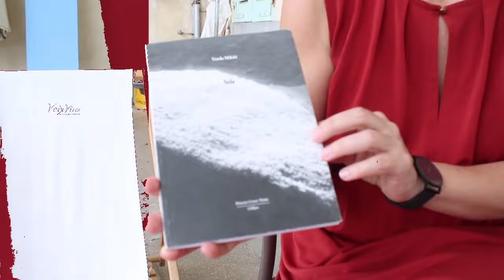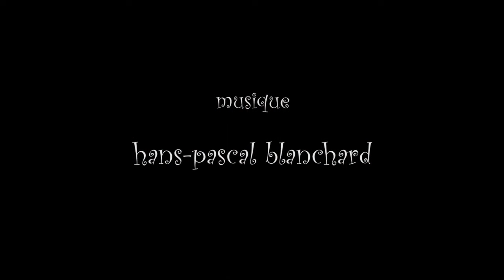Vanda Mikšić, Voix Vives / Sète (21-29 juillet 2023)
"Vanda Mikšić (Croatie)"

Voix Vives (de Méditerranée en Méditerranée) 21-29 Juillet 2023

remerciement: Jean de Breyne & Ed. l'Ollave

//Vanda Mikšić (1972, Croatie), poète, traductrice, professeure, chercheuse. Elle a fait ses études à Zagreb, puis à Bruxelles, où elle a soutenu sa thèse de doctorat en 2005. Entre 1995 et 2003 elle a vécu et travaillé à Bruxelles et à Paris. Depuis, elle vit à Zagreb. Elle enseigne à l'Université de Zadar où elle dirige un master en traduction. Membre de la rédaction de la revue littéraire croate Tema, elle codirige également la collection Domaine croate/Poésie au sein des Éditions L'Ollave (France). Depuis 2021, elle préside le jury du Prix tportal pour le meilleur roman croate.

Elle a publié trois livres de poésie en Croatie (Diši kroz masku, diši normalno / Respire dans le masque, respire normalement, 2012 ; Fragmenti o bacanju kamena / Fragments sur les jets de pierres, 2015 ; Moglo bi sve biti / Tout pourrait être, 2019), un livre en Macédoine, cinq titres poétiques en France (notamment Sels, L’Ollave, 2015), dont un avec le poète Jean de Breyne (Des transports, Lanskine, 2019), ainsi qu’un livre d’artiste en collaboration avec le peintre André Jolivet. Ses vers ont également été publiés dans différentes revues littéraires, en Croatie, France, Belgique, Bosnie-Herzégovine, Turquie et Macédoine. Elle a organisé un grand nombre de rencontres littéraires et a participé à différents festivals de poésie, dont Voix vives de Méditerranée en Méditerranée (Sète).

Vanda Mikšić vient de sortir un ouvrage sur la traduction des œuvres de Georges Perec (Tragom Georgesa Pereca. Književno prevođenje kao pisanje čitanja / Sur la trace de Georges Perec. La traduction littéraire en tant qu’écriture d’une lecture, 2024).

Pour sa traduction de l'ouvrage Histoire de la rhétorique par Michel Meyer, la Société des traducteurs littéraires croates lui a attribué, en 2008, le Prix de la meilleure traduction d'une œuvre non-fictionnelle, et, en 2021, le Prix de la meilleure traduction de poésie pour sa traduction de Cahier d’un retour au pays natal d’Aimé Césaire. En avril 2015, le Ministère de la culture croate lui a décerné le Prix Iso Velikanović pour la meilleure traduction en 2014 (Georges Perec: La Vie mode d'emploi). En 2014, la ministre française de la culture l'a nommée chevalier dans l'Ordre des Arts et des Lettres.

Vanda Mikšić a présidé le Jury du Baccalauréat européen en 2022. Le président de la République de Croatie l’a nommée sa représentante personnelle auprès de l’Organisation internationale de la Francophonie en juin 2021.//